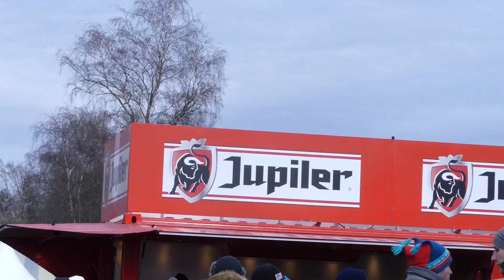This was Valkenswaard 2018 by WideOpenMedia